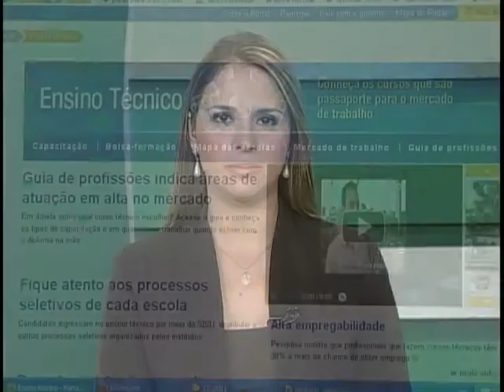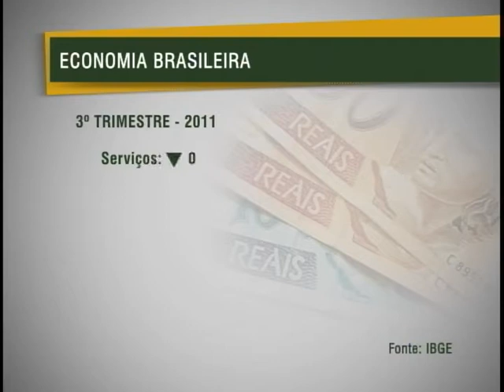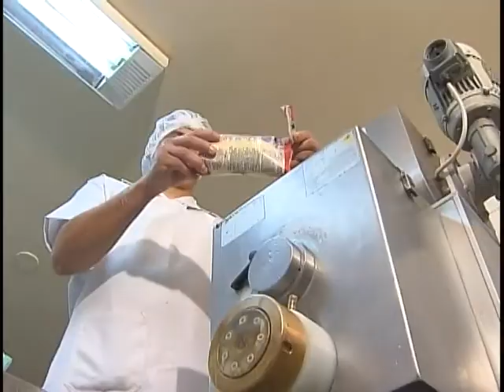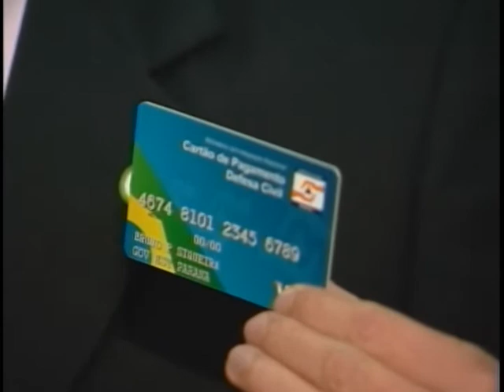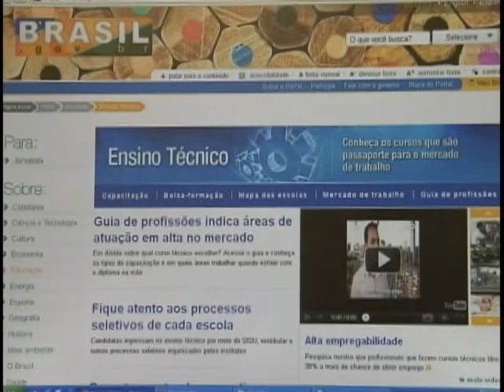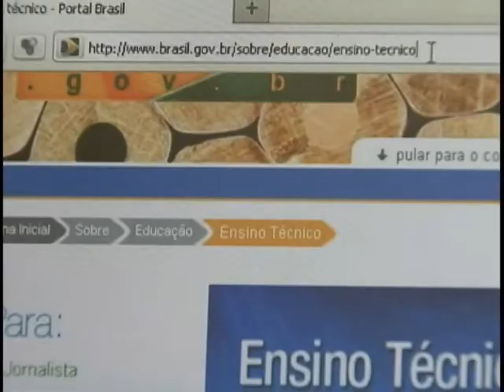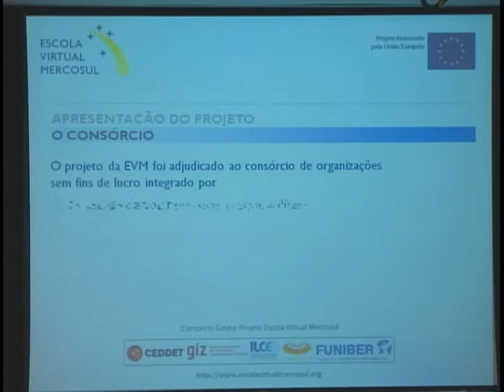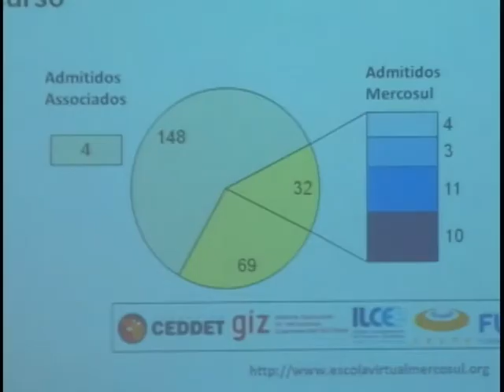Jornal NBR NOTICIAS na íntegra - 6 de dezembro